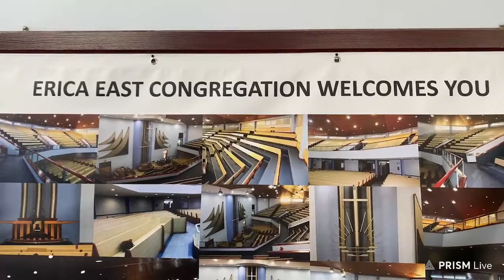In loving memory of Michael Arries aka Sammy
...Larry English Photography